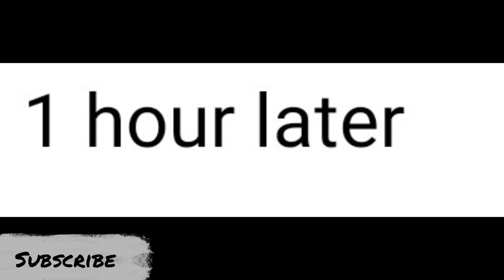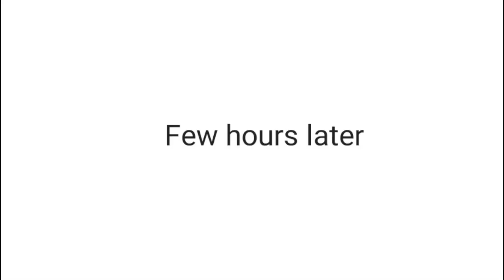My father's handmade chicken dish || Bengali vlog || Family vlog || vlog 12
Please watch this vlog where we have spent a day  during lockdown.Hope you like it .